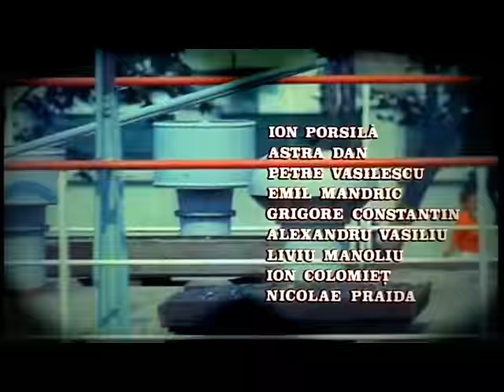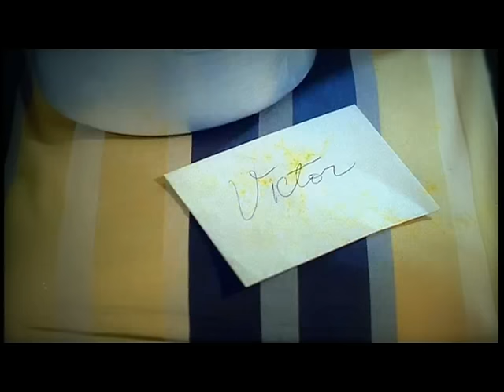Ilustrate Cu Flori De Câmp (1975)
Filmul dezvaluie povestea impresionanta a unei tinere bucurestence, pentru care maternitatea nu vine intr-un moment potrivit.
Drept urmare, fata calatoreste spre unul dintre porturile dunarene, pentru a rezolva ilicit problema. Insa momentul chiuretajului coincide pana la urma cu cel al unei casatorii silite. Filmul abordeaza o tema acuta a acelor ani, cand regimul communist ducea o politica foarte stricta privind controlul natalitatii.

Regia: Andrei Blaier
Distributie: Draga Olteanu-Matei, Eliza Petrăchescu, Carmen Galin, Elena Albu, Gheorghe Dinica.